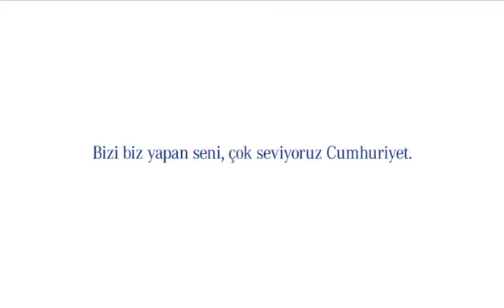29 Ekim 2022